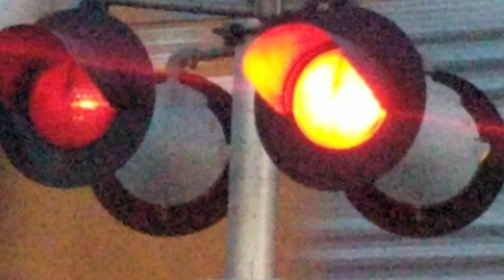Calumet Road #1 Railroad Crossing (North Side), Chesterton, IN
Signal on the right: Two pairs of Safetran 12×20 inch lights, a Safetran gate mechanism, a General Signals type-2 electronic bell, and NEG gate lights.
Signal on the left: Two pairs of Safetran 12×20 inch lights, a Safetran gate mechanism, a General Signals type-2 electronic bell, and RECO gate lights.

Next up I went to Calumet Road. This train was very nice as it had a lone UP 8772 SD70ACe at the lead! Enjoy!